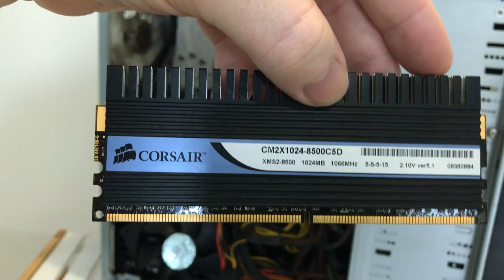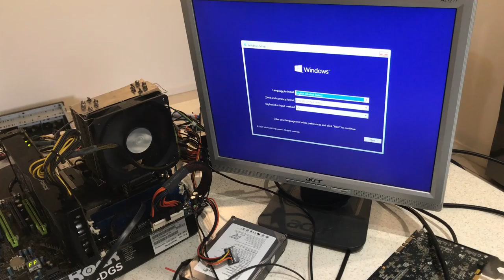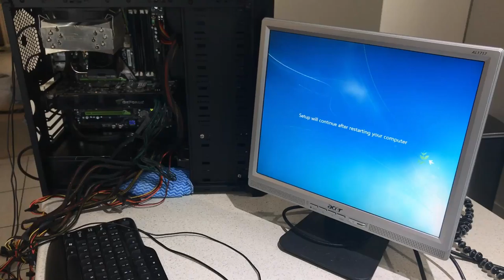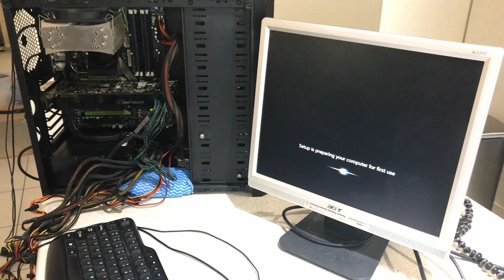I bought a 'dead' $3300 Gaming PC from 2008 for $50, will it work?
I found this Gaming PC from 2008 on the Facebook marketplace, the seller stated he didn't know if it worked, and the only known working component was the power supply. It was originally sold as the "NRG Tornado", with a $3300 price tag. The computer was rusted out inside, and this is my revival, repair and restoration video.

Full System Specs:
Core 2 Duo E8400 @ 4Ghz
EVGA 780i 3way SLI Motherboard
2x 9800GTX GPU's in SLI
2GB DDR2 800Mhz RAM.
No Drives.